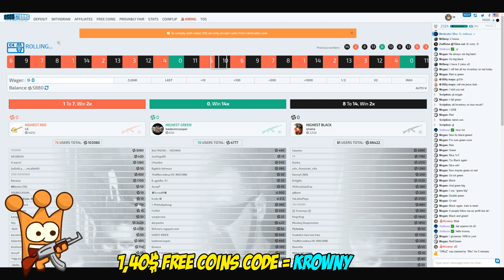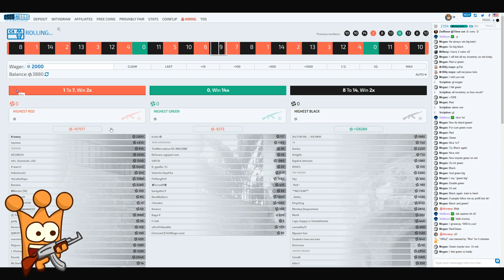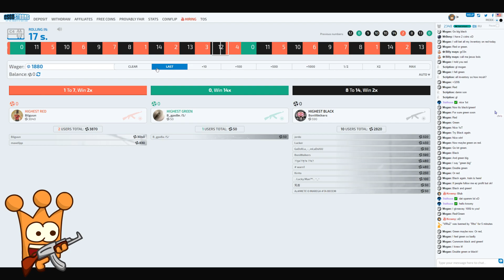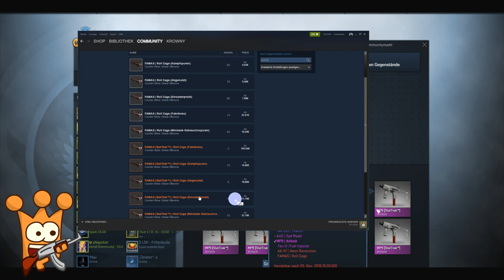AK 47 STATTRAK NEON REVOLUTION TRADE UP und CSGOSTRONG ROULETTE